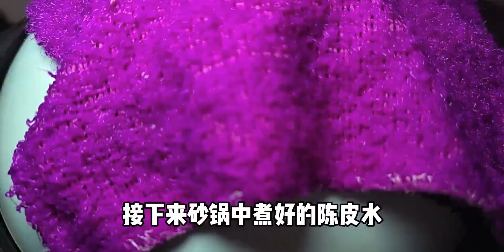失眠的“死对头”找到了，睡前2小时喝一碗，镇静安眠，一觉无梦到天亮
所念皆星河,晚餐,放松,Vlog